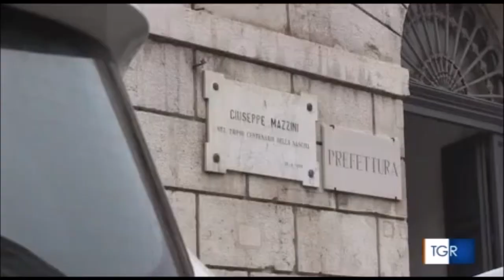Cambio di Prefetto ad Ancona. Intervista a Darco Pellos (Prefetto uscente)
Fonte: RAI 3 TGR MARCHE